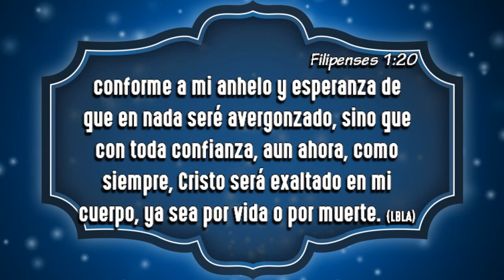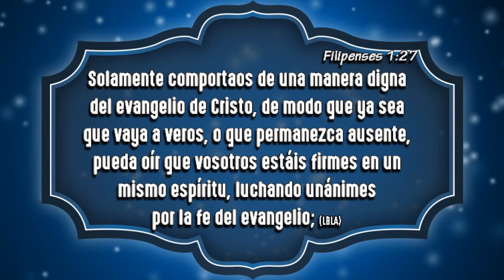SESION 2 SEMANA 5 RETIRO NACIONAL SABADO 6 FEB 2016 VIVIR ES CRISTO PTOR JOSELO MERCADO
002 Vivir es Cristo - Ptor. Joselo Mercado[mp3]